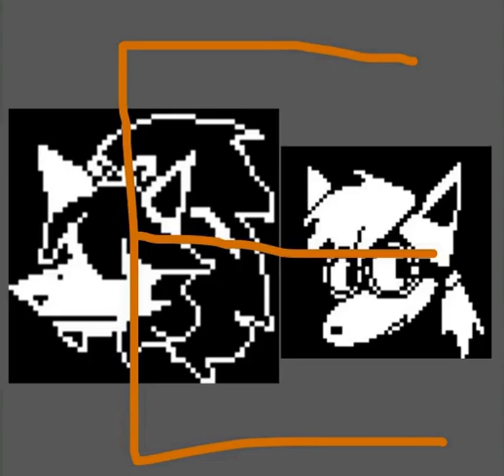Undertale Yellow | Boot To The Head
This was bound to happen at some point. So I just sped up the time for when it'd inevitably happen. Feel free to animate/VA/entirely redo this. Though, if you include Aranea, provide some credit where it's due. Otherwise, I just had the idea to make a UTY Boot To The Head skit :/
CREDITS:
Undertale Yellow Team - For pretty much the entire reason this exists
SuperSapphireStudios - For the 2 extra Kanako Talk Sprites used in the video from their SS!UnderSwap Yellow AU
I unfortunately don't know who made the picture I used for Aranea (yes that's his name.)
And of course this is the link to my source material for Boot to the Head
And lastly, Aranea's character by me. Not his picture, his character.
Most of these sprites were taken from the Undertale Yellow Fandom Wiki.

If we can get enough likes, I might make a video on why Aranea even exists in the first place. This is his only online appearance to the public, and it's not even what I wrote.